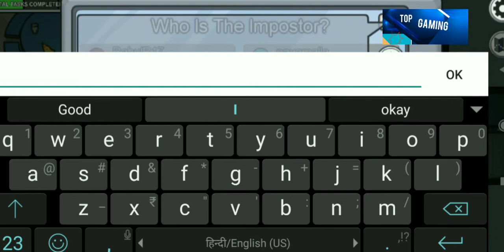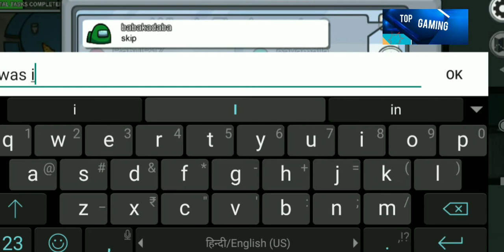Among us weekend video one see description link and LIKE, SUBSCRIBE, COMMENT. TOP GAMING.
please like it till 5 lakh likes

Weekend video 1

top gaming❤️